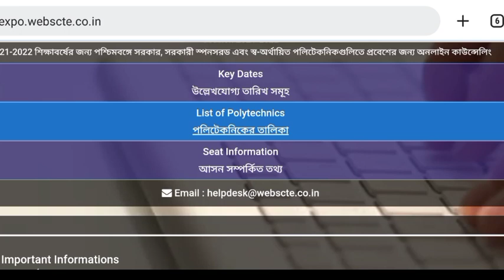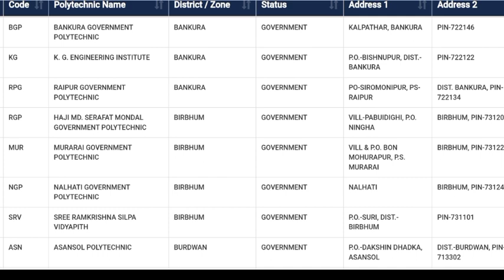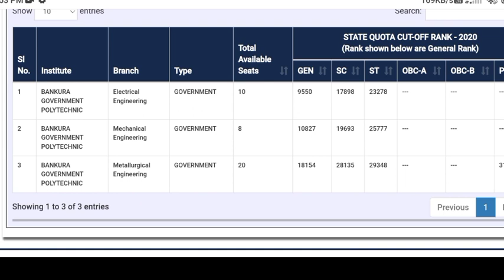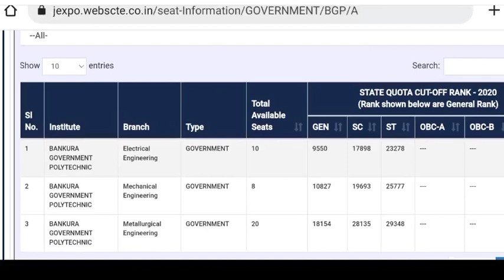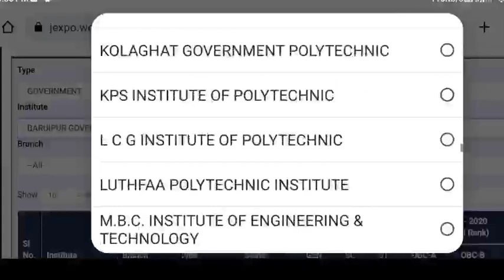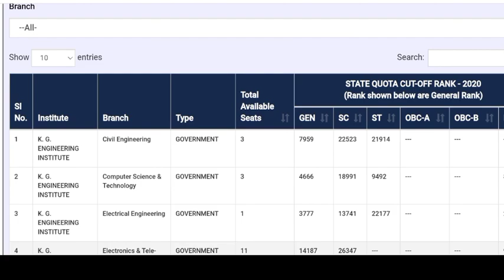Bankura best government pollytechnic college || top colleges in bankura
Hello friends welcome to this YouTube channel...

This channel made for those student who are now jexpo students and besides this you can get different types of news of government job and if you are interest on this then you can subscribe our YouTube channel and build your success.